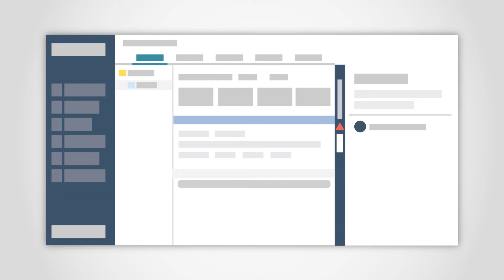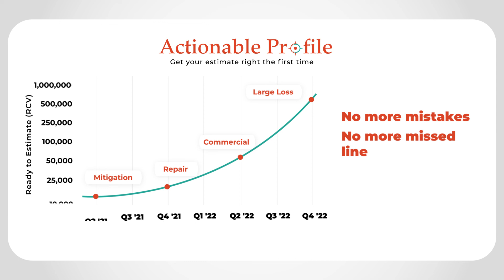Actionable Xactimate Profile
The Actionable Xactimate Profile includes live estimating guidance that will a) point out when you are making an estimating mistake that hurts your ability to settle the claim
b) give reminders about what line items you may have missed that you should include before finalizing the scope Fewer mistakes in every estimate. **No more missed line items in your scopes.**
After 6+ months of closed beta, we are proud to officially launch the Actionable Xactimate Profile today.
The included estimating guidance will level up every estimator and/or adjuster on your team, from new hires to the most experienced professionals.
Ready to step up your Xactimate estimating game?